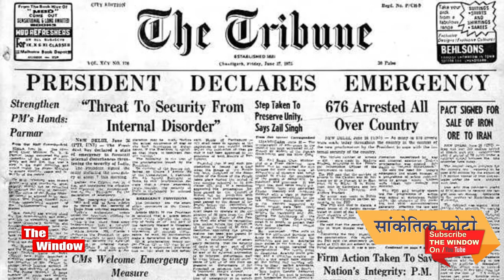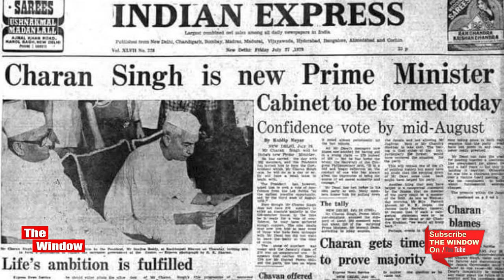Choudhary Charan Singh वो नेता जो प्रधानमंत्री तो लेकिन कभी संसद नही गया I किस्सा कहानी IThe Window